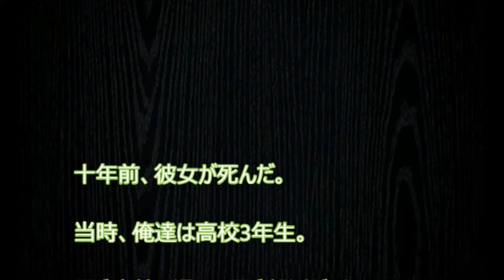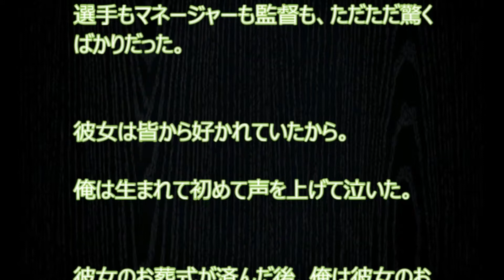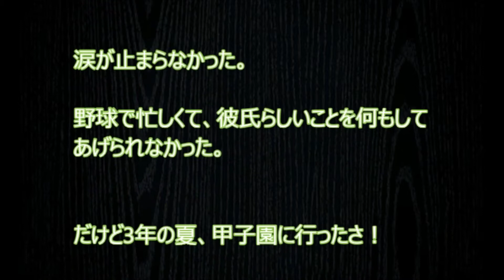【泣ける話】甲子園の約束、小さい時からずっと一緒に野球を…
彼女は小さい頃から、
いつも一緒にしてた、
一緒に甲子園に行きたかった…

【1分涙腺崩壊】殺処分ゼロを願って描かれた一冊の絵本が響く【犬の泣ける話】
泣ける話　妻とおなかの中の子を 交通事故で失いました。 しかし、加害者を 責めることが できなったかった。 その理由とは。。いい話
【泣ける話】しんのすけが花見に行けなかった衝撃の理由。涙腺崩壊　アニメ
【泣ける話】付き合って3年の彼女に唐突に振られた【恋愛の感動する話】
本当の意味を知ると「涙が止まらない」わずか4ページの漫画 【Twitter２日で４万リツイート】感動泣ける！ 人気イラストレーター「にいち」さんの作品 Miyu
【泣ける話】亡くなった愛犬の犬小屋からあるはずの無いものが出てきた。 大きな後悔に涙が止まらない
【感動泣ける話】小学生の従弟にソフトクリームを買ってやったら「初めて食べた！」理由を聞いた俺は絶句… Miyu
【感動泣ける話】「ママありがとう。バイバイね」３歳の頃良く晴れた秋の日、大好きな母が楽になるならそれでいいと思った。Miyu
【泣ける話・感動恋愛】付き合って１年、初体験をすませた僕らに、待っていた試練
【第7回女子野球ジャパンカップ】決勝戦・兵庫ディオーネvs埼玉アストライア
【第7回女子野球ジャパンカップ】準決勝・第2試合・履正社高校vs埼玉アストライア
ミライモンスター 2015年11月1日 151101 【神奈川県で発掘！女子野球・加藤優さんを応援！】
【ハイスペック野球女子】160キロを打ち、球速100キロ近く投げる彼女ができました
【第7回女子野球ジャパンカップ】準決勝・第1試合・尚美学園大学vs兵庫ディオーネ
「かわいらしい始球式」と思いきや びっくり投球!  女子野球 Japan Cup 決勝戦 2016年10月31日 ほっと神戸
神戸弘陵高校準決勝進出！【女子プロ野球リーグ2016】準々決勝 第1試合